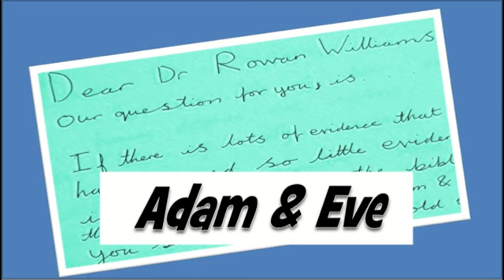Dr Rowan Williams tackles questions from school students